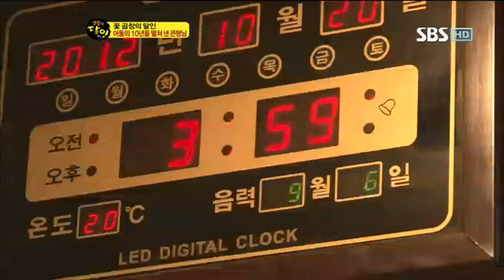생활의 달인 357회 #11